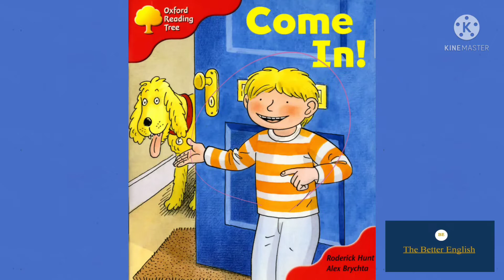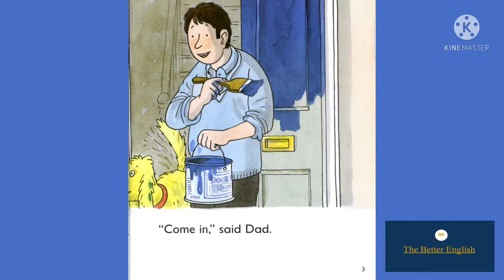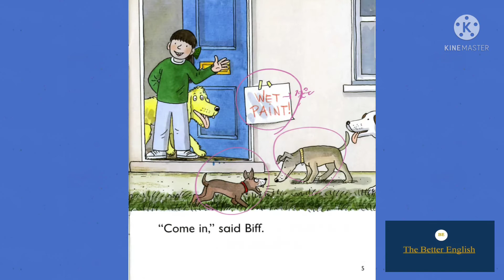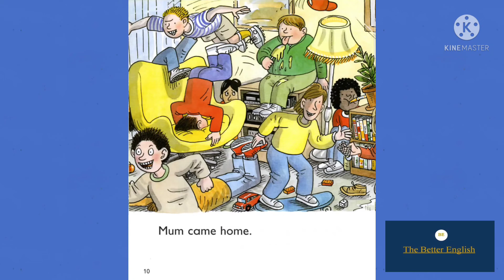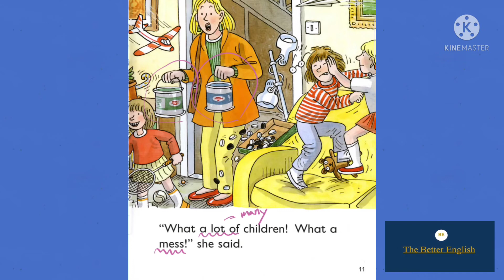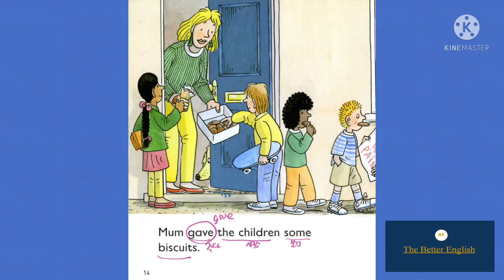4-9 Come In !